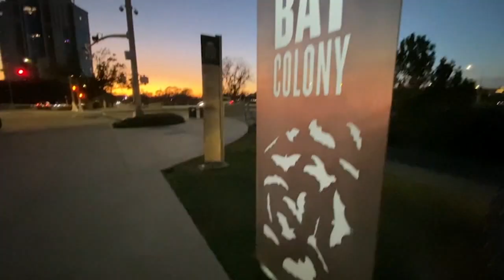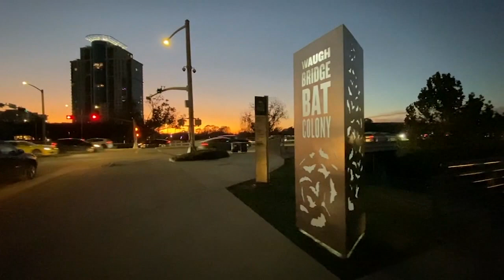Winter freeze drops Waugh Bridge bats into hypothermic shock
Experts say our ecosystem needs bats to eat pests like moths and mosquitoes. Here's how you can help save the bats.